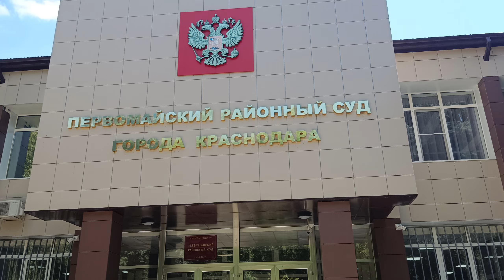367/Поездка в Краснодар в суд/Любимый пляж Абрау Бич/Выращиваю помидоры для клопов